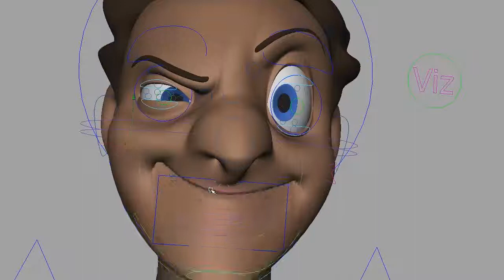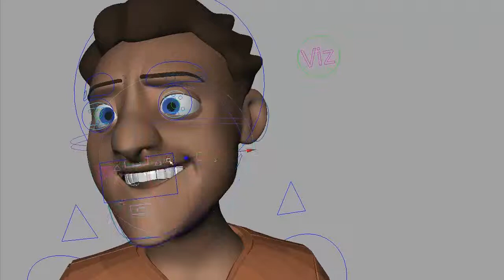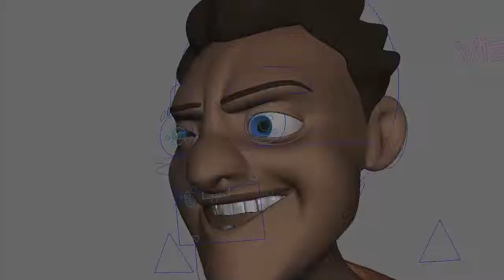Mark - Face Demo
Mark is available at LongWinterMembers.com.

*** Note
This video is published by Long Winter Studios, in Now I am publishing it with CC RIGHTS.
I am publishing this video with "Creative Commons Attributions License"